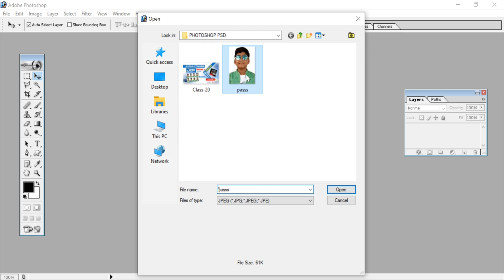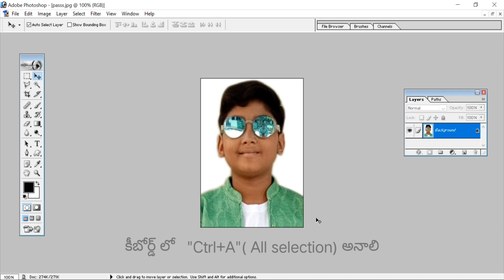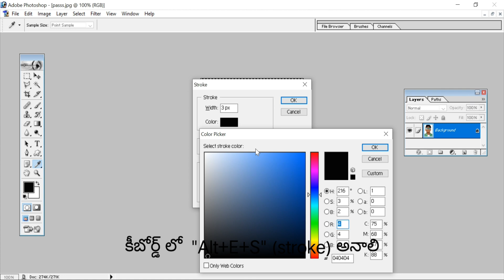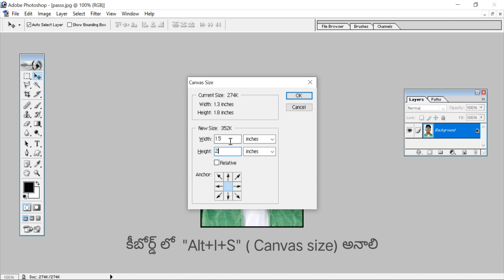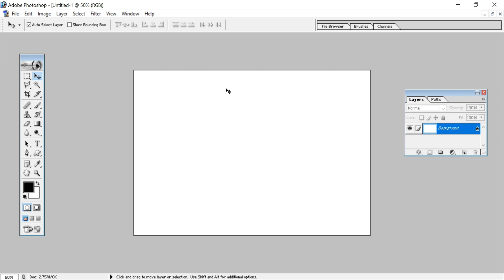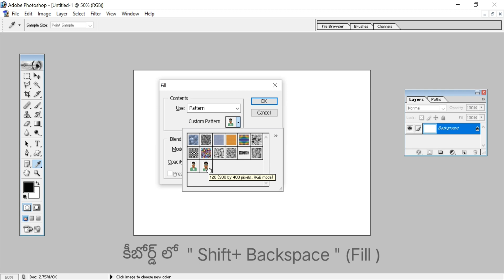Photoshop tutorials#how to create pass photo in Photoshop#create pass photo#pass photo#8 pass photo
Photoshop tutorial telugu
create passport size photo in adobe photoshop
create passport size photo in adobe photoshop7.0
passport size photo,how to create passport sizephoto
create passport size photo in photoshop
create passport size photo in adobe
how to create a complete passport size photo inphotoshop

 Watch another video :
how to video upload on youtube in mobile in telugu# video upload from mobile#video upload fromphone